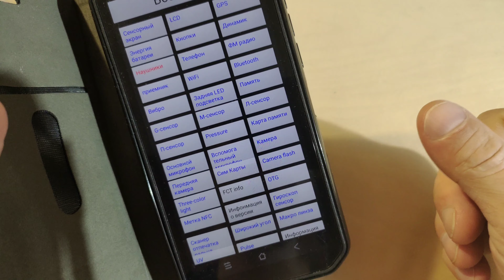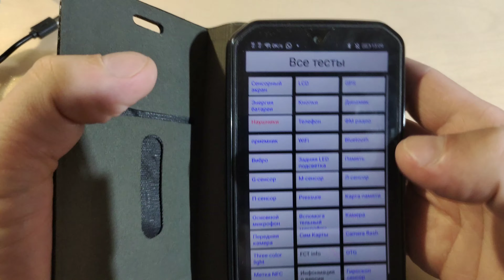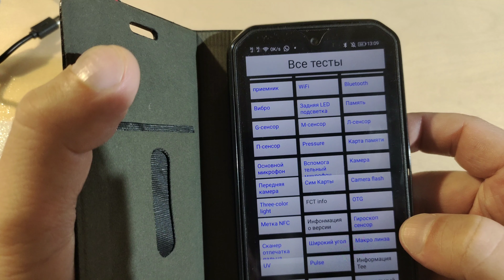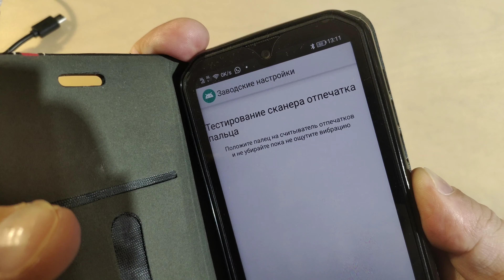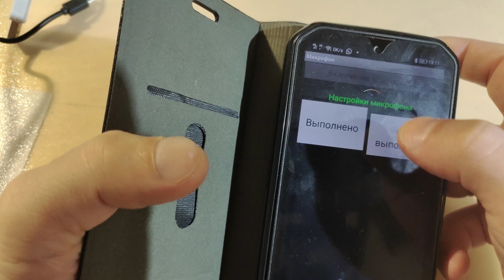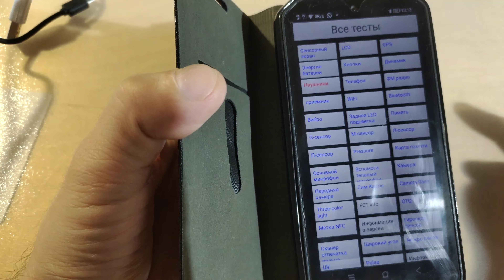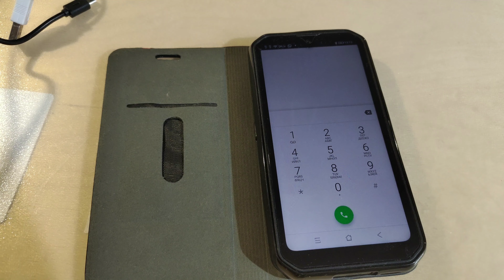Тестовое меню, калибруем и настраиваем датчики и сенсоры, BV9900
Blackview BV9900 настраивается "проще пареной репы" - на его примере и показываю как пользоваться тестовым меню для настройки, проверки и калибровки смартфона и его датчиков и устройств.
Купить можно по ссылкам (цены в скобках - на момент формирования ссылки, могут меняться):
Blackview BV9900. MediaTek Helio P90, 8GB RAM, 256GB ROM, UFS 2.1 ROM type, Sony 48MP quad AI rear camera, IP68 & IP69K & MIL-STD-810G certified, Blackview BV9900 is one of the value king among rugged flagship phones! Other features like 5.84" FHD+ waterdrop screen, Corning Gorilla glass 5, 18W fast charge, 10W wireless charge, global LTE bands, NFC, heart rate monitor, barometer, hygrometer and UV meter, make the BV9900 rugged phone even more attractive.